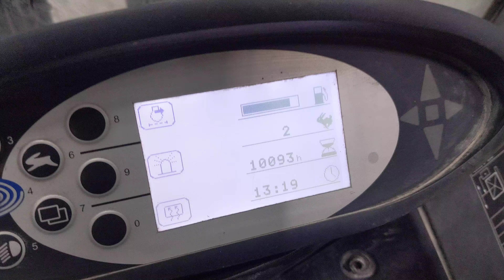52267 - STILL RX 70-30 - Diesel